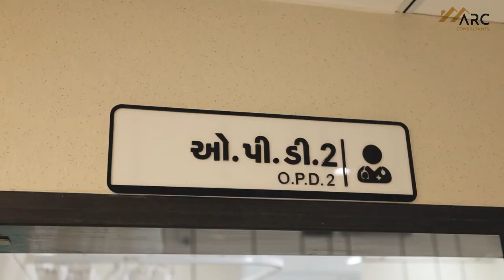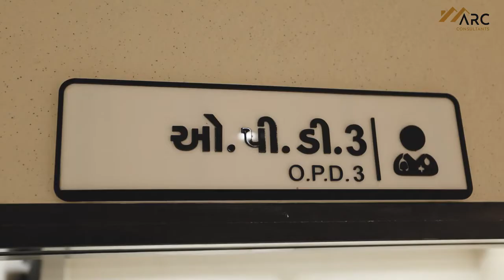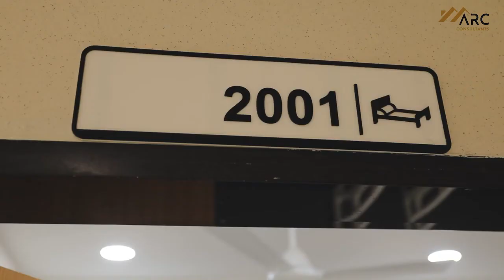PAVASIYA HOSPITAL INTERIOR VIDEO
Pavasiya Hospital Infrastructure.
Pavasiya hospital is a modern hi-tech and super-speciality health centre. The aim of the hospital is to provide personal care to all gender by full-time specialty Doctors. Hospital has all the modern facilities available at present to provide the best of care to the patients.